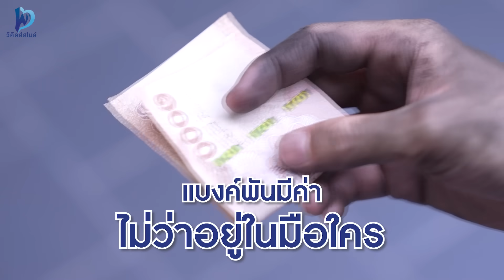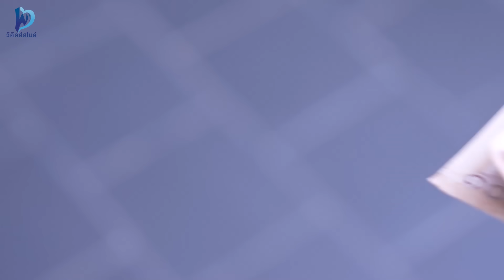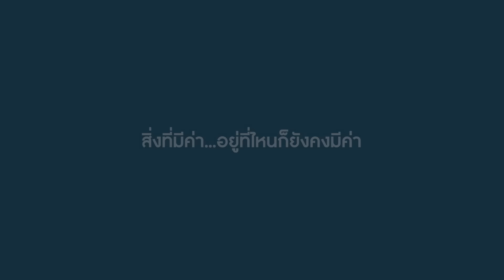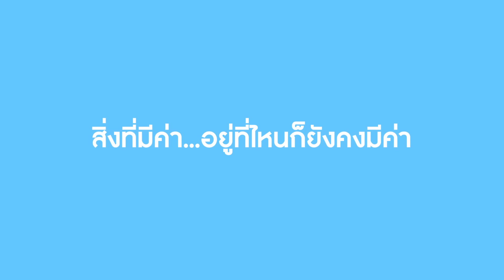แบงค์พันมีค่า ไม่ว่าอยู่ในมือใคร | We Kids Smile Film